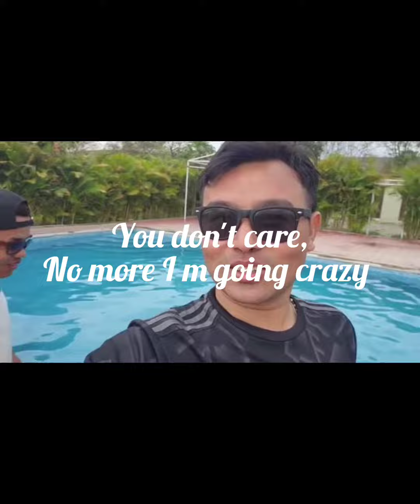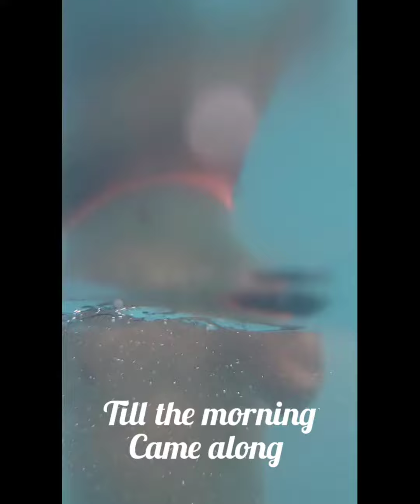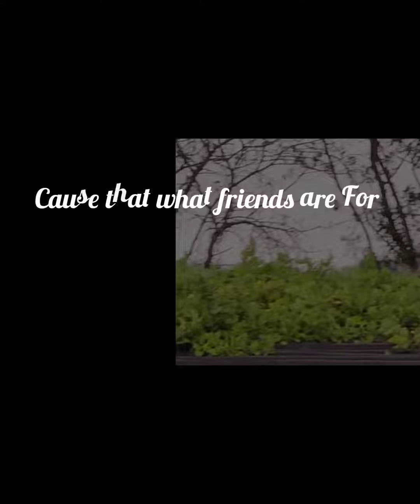Friends Music Time